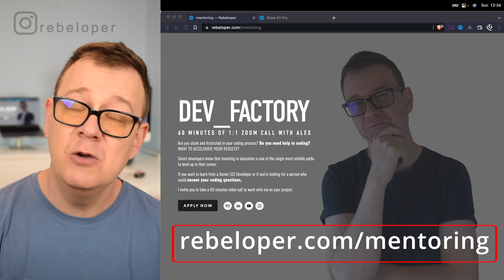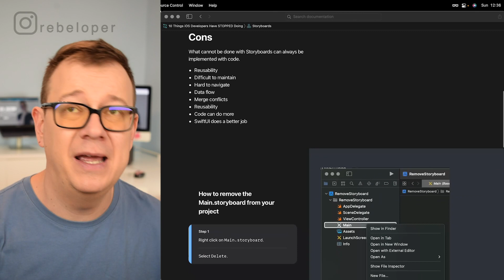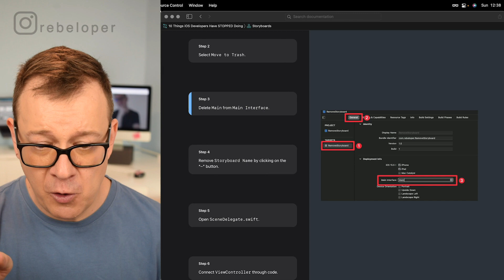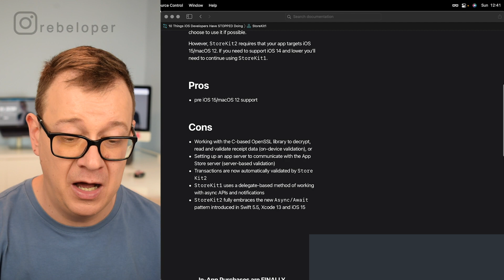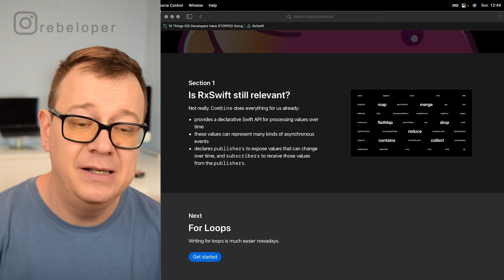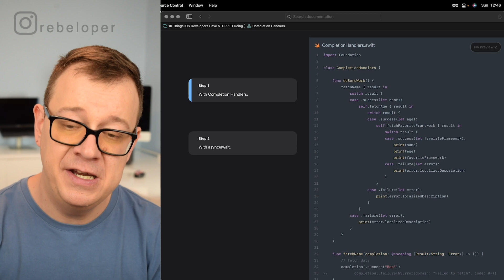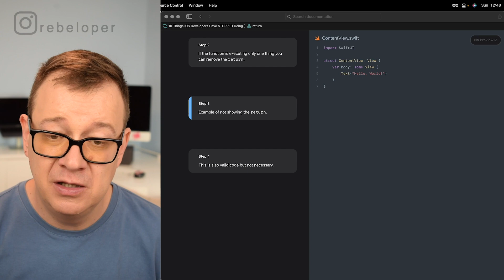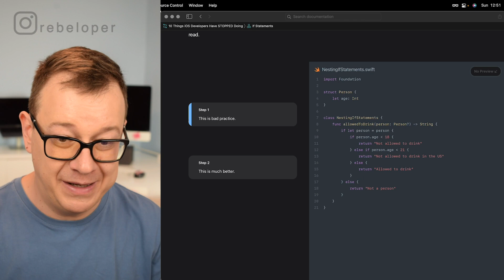10 Things iOS Developers Have STOPPED Doing - Are you doing them?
10 Things iOS Developers Have STOPPED Doing - Are you doing them?

Want to learn about app development especially ios development with swift? Are you looking for  mobile developers Have STOPPED Doing? Watch this mobile development video! iOS app development explained in 17 minutes video! There are some cool things about mobile app development that are worth checking out! Let's learn some software engineering tips! In this  tutorial I will talk about for loops, storyboards, AdMob, using completion handlers, using return for a one liner and much more! I will share you an introduction about singletons, nesting if else statements, what are conditional statements, control flow and if else flowchart. Rebeloper is here to help you to understand ios development. In this singleton explained tutorial I will show you easy ways to learn singleton design pattern and singleton pattern.
Let’s dive into this: 10 Things iOS Developers Have STOPPED Doing - Are you doing them video!

CHAPTERS:
00:00 INTRO
00:18 DOWNLOAD THE RESOURCES
01:03 THINGS iOS DEVELOPERS HAVE STOPPED DOING
01:25 STORYBOARDS
04:27 REMOVE STORYBOARD FORM XCODE PROJECT
06:25 STOREKIT
08:30 SOCIAL LOGIN
09:40 ADS
10:20 RXSWIFT
11:00 FOR LOOPS
12:02 COMPLETION HANDLERS
14:08 RETURN IN SWIFT
15:34 SINGLETON
16:32 IF ELSE STATEMENTS
17:34 WHERE TO GO NEXT